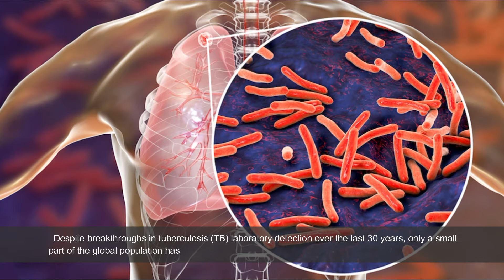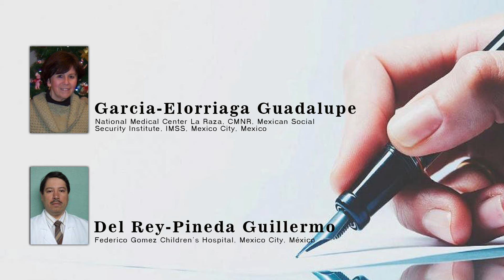Recent Developments in the Laboratory Diagnosis of Tuberculosis